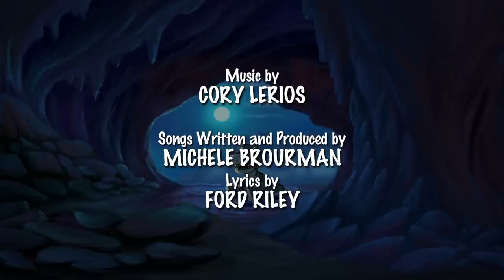Der Scharfzahnjäger | In Einem Land Vor Unserer Zeit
Chomper bekommt Angst, als er vom einsamen Dinosaurier hört... dem Scharfzahnjäger!